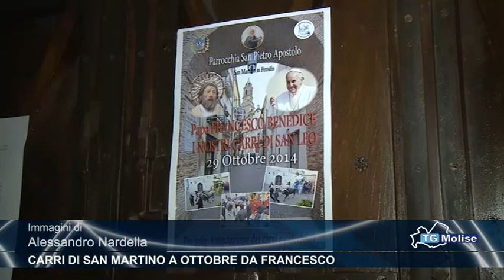Carri di San Martino a ottobre da Francesco